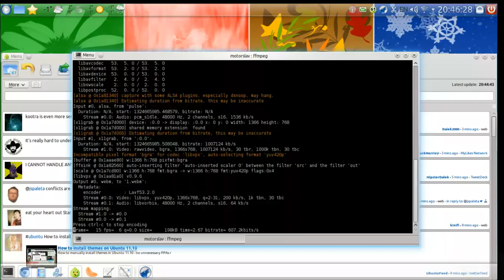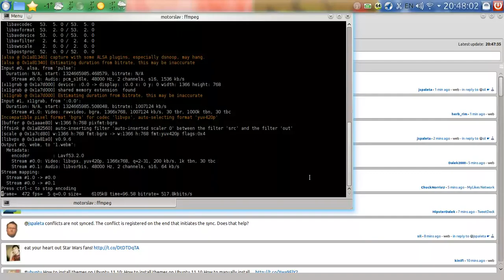Exceptions :D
Now that's what I call exception :D